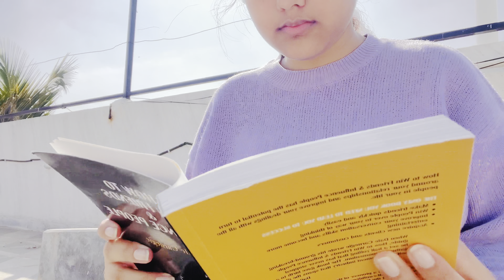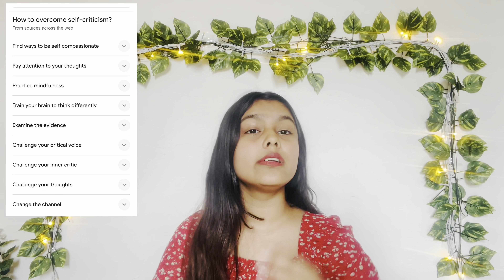Unlock your Best Self : My Daily Habits for Health and Happiness ✨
I'm sharing 10 healthy habits that I personally swear by and have completely transformed my life. These aren't just random tips, but practices I use every day to feel energized, focused, and overall more awesome!

1. Move Your Body, Every Body!
2. Hydrate Like a Plant!
3. Fuel Your Day with goodness
4. Sleep Like a Champion!
5. Breathe Deep, Stress Less!
6. Connect with Nature!
7. Gratitude is My Jam!
8. Make Time for Play!
9. Unplug and Disconnect!
10. Be Kind to Yourself!

Forgot to mention point 4 -
Sleep Like a Champion!
Enough sleep is crucial for mental and physical health. I set a regular sleep schedule (even on weekends!), create a relaxing bedtime routine, and avoid screens before bed. Trust me, waking up refreshed makes a world of difference!